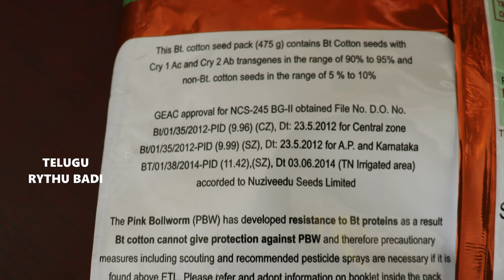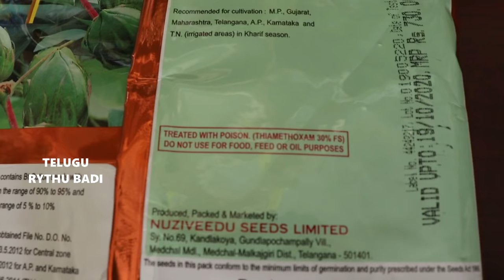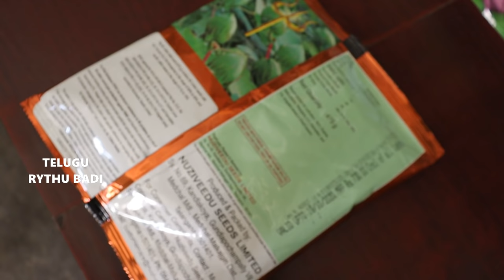ఏవి నాణ్యమైన పత్తి విత్తనాలు? | How to Find Best Quality Cotton Seeds? | Telugu Rythu Badi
రైతులు పత్తి విత్తనాలు ఏ విధంగా ఎంపిక చేసుకోవాలి? ఎక్కడ పత్తి విత్తనాలు కొనాలి? డీలర్ల వద్ద కొన్నప్పుడు ఎలాంటి జాగ్రత్తలు తీసుకోవాలి? ఇలాంటి అనేక అంశాలను వ్యవసాయ శాఖ అధికారి అమరేందర్ గౌడ్ గారు ఈ వీడియోలో వివరించారు.

తెలుగు రైతుబడి గురించి :

నా పేరు రాజేందర్ రెడ్డి. నేను నల్గొండ నివాసిని.

చెమట చిందించి.. అన్నం పండించే.. అన్నదాతలందరికీ వందనం. మన ఆకలి తీర్చే రైతులకు విలువైన సమాచారం అందించి.. వాళ్ల ఆదాయం కొంతయినా పెంచడమే.. మన తెలుగు రైతుబడి లక్ష్యం. ప్రకృతిని నమ్మి.. భూమిని దున్ని.. ప్రపంచం ఆకలితోపాటు ఎన్నో అవసరాలు తీర్చే అన్నదాతల రుణం కొంతయినా తీర్చాలన్నదే నా ఆశయం.

తెలుగు రైతుబడి వీడియోలు మీకు నచ్చితే.. కొత్త వీడియోలను చూడాలి అనుకుంటే మన చానెల్ ను సబ్ స్క్రైబ్ చేసుకోండి. లైక్ కొట్టండి. మీ సలహాలు-సూచనలు కామెంట్ రూపంలో తెలియజేయండి. తెలుగు రైతుబడిని ప్రోత్సహించండి.

గమనిక : తెలుగు రైతుబడి చానెల్ లో‌ ప్రసారమయ్యే వీడియోలలో మన అతిథులైన రైతులు, అధికారులు, శాస్త్రవేత్తలు చెప్పే అభిప్రాయాలు వారి వ్యక్తిగతమైనవి మాత్రమే. వాటిని రైతు సోదరులు యథావిధిగా అనుసరించరాదు. వ్యవసాయంలో కొత్త ప్రయోగం చేయాలనుకునే వాళ్లు.. ఇప్పటికే అనుభవం కలిగిన రైతులు, అధికారులు, శాస్త్రవేత్తలతో ప్రత్యక్షంగా కలిసి మాట్లాడటం, వారి వ్యవసాయ క్షేత్రాలను నేరుగా పరిశీలించడం ద్వారా మాత్రమే సమగ్రమైన సమాచారం పొందగలరు.